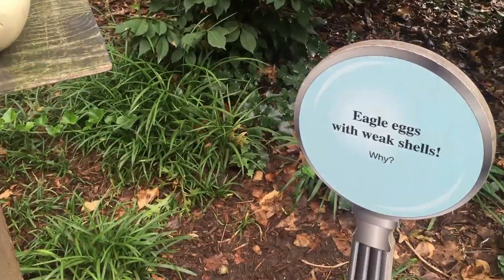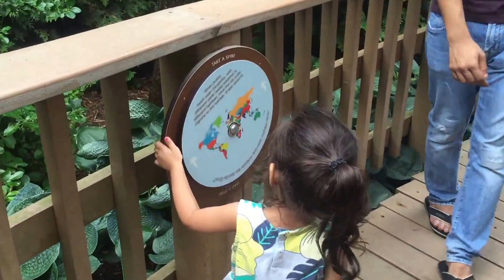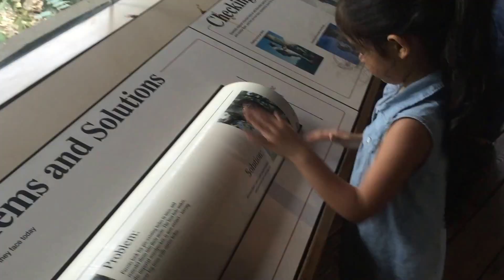Family Fun Day For Kids To The Animal Zoo Selinas Toy Review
Watch Selina and Gianna have an exciting day with family at the zoo with bunch of different animals and fun filled day with education about animals and there habitat. Watch animals like horses, sheep, pig, cow, lion, fox, tiger, sea lion, parrot, bear, chicken, ducks, goat, alligators, deer, and many more.